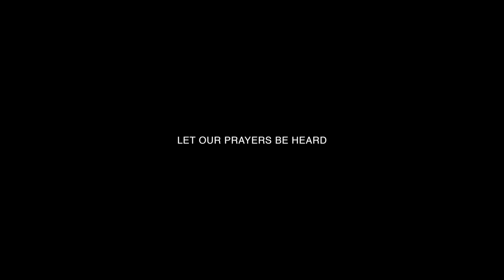FILM 2015084 MASTER 3812 2015 04 23